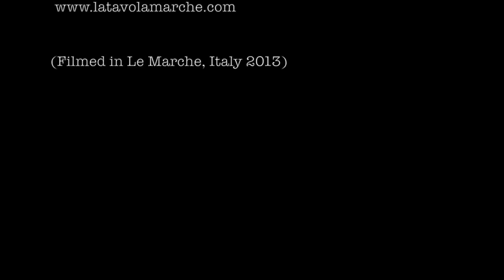How to Make Italian Coffee with a Moka (Un Caffè Italiano)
The best part of waking up in Italy is enjoying a proper Italian caffè! This short film shows you how to use and clean for a Moka to make Italian coffee (caffè, macchiato & cappuccino) at home. The Moka is the most widely used home coffee maker in Italy & makes a great caffè!!

(To find/buy the tools & coffee we used in the video check out our blog post with an Amazon link at the bottom

Shot in Le Marche, Italy 2013